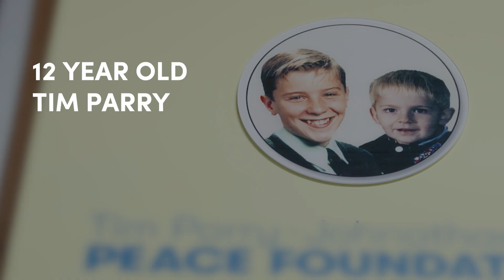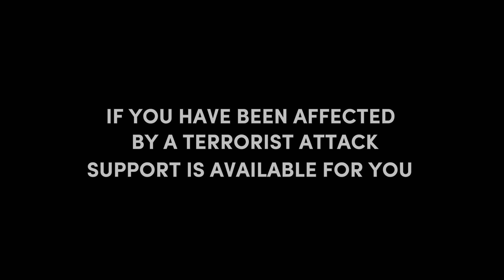25th anniversary of Warrington Bombing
Colin & Wendy Parry reflect on 25 years since the IRA bomb attack on Warrington which claimed the lives of their 12-year-old son Tim Parry and three-year-old Johnathan Ball